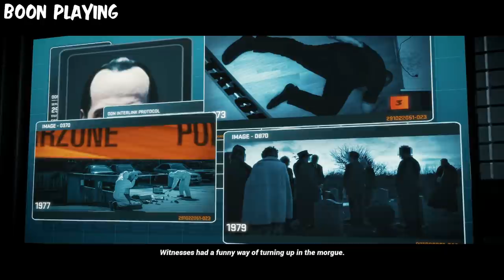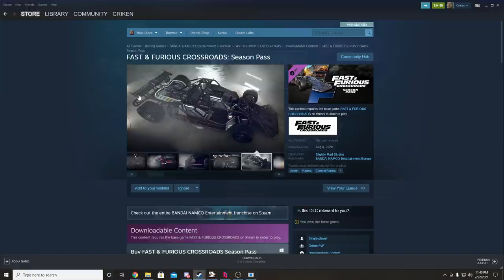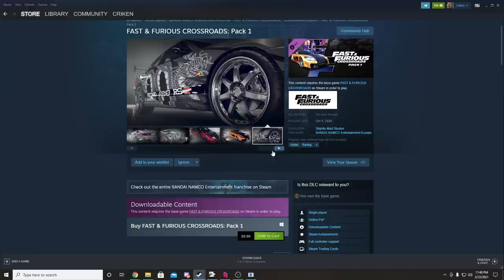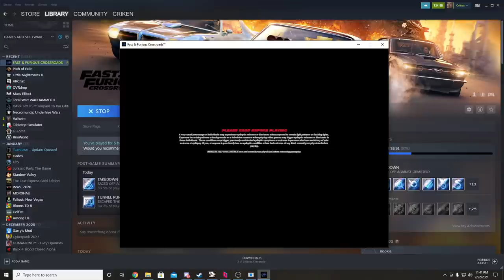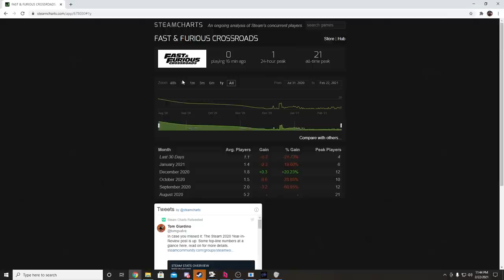[Criken] Movie Game Monday: Fast & Furious but there's no music - ft. Boon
Criken hosts Movie Game Monday
Originally aired Feb 22 2021